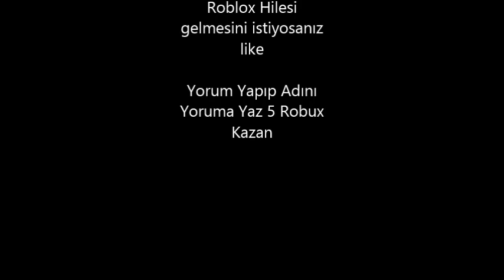PARA KASMA HİLESİ, ROBLOX, My Restaurant!, Slot Machine, CODES, Roblox türkçe, ????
İlk 100 Yoruma 5 Robux hediye İsmini yazmayı unutma